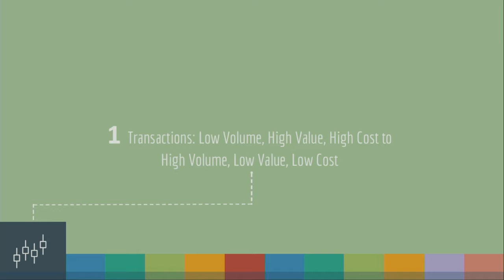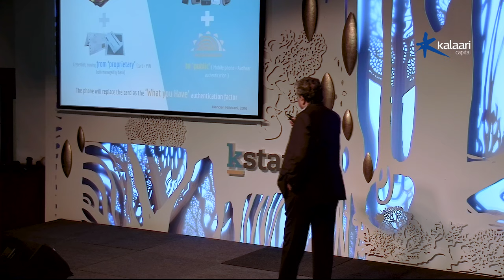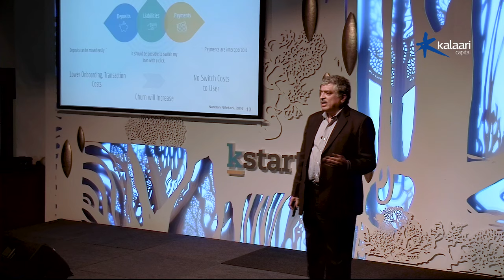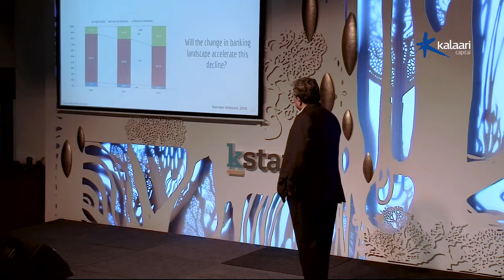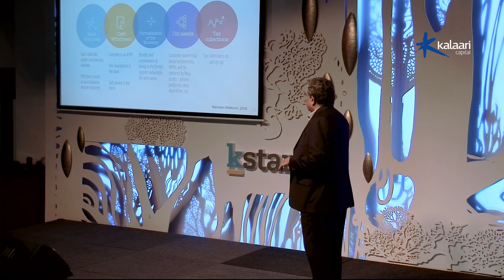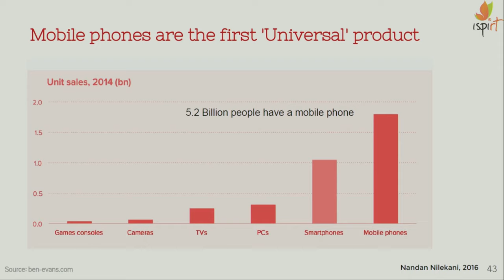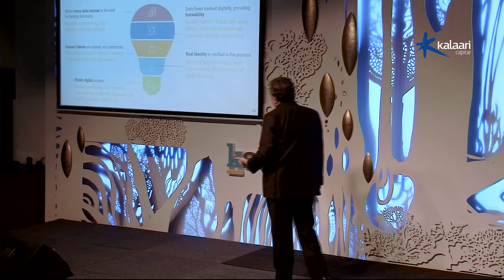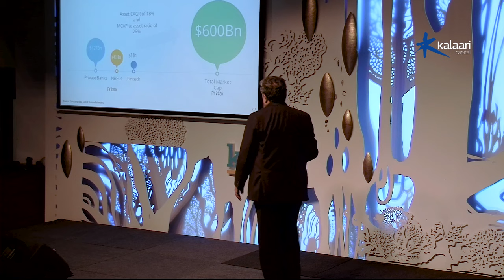Nandan Nilekani - Keynote Address at Fintech For Next 400M